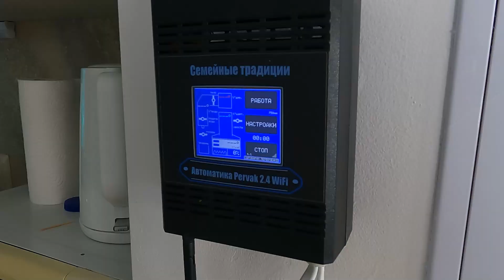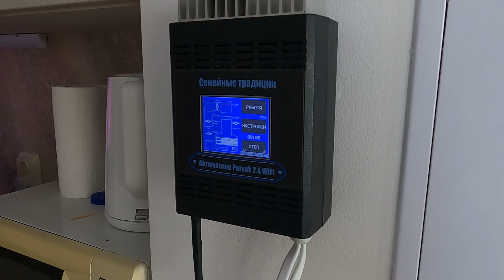Как провести дистилляцию с укреплением на автоматике Первак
Оборудование для самогоноварения можно купить у нас на сайте с доставкой в Европу, Америку и конечно Украину